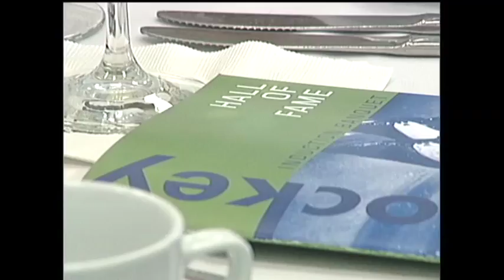Legendary high school coach Ken Staples dies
Longtime local baseball and hockey coach Ken Staples has died. He was 87.

Staples taught for many years in the Robbinsdale School District and coached both baseball and hockey. He also worked for the Minnesota Twins organization for several years, including 14 in the Twins Clinics program.

Staples is a member of several halls of fame, including the state baseball and hockey coaches' associations. He is survived by his wife, Martha, and four children. Funeral services are this Friday, Sept. 12.